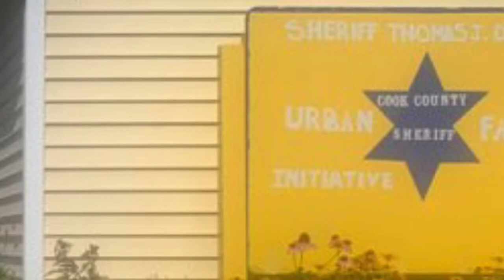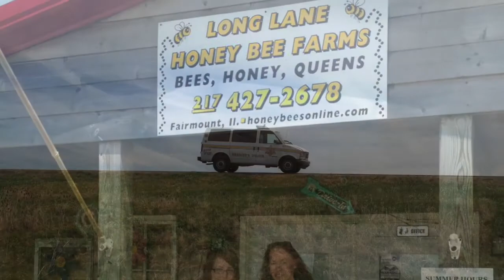Sheriff’s Urban Farm Initiative